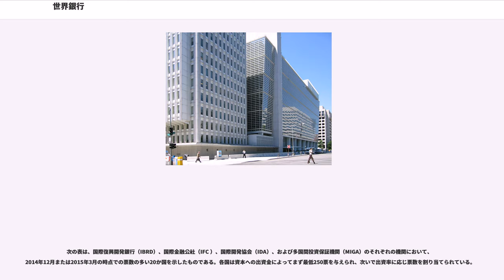世界銀行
世界銀行（せかいぎんこう、略称：世銀、）は、各国の中央政府または同政府から債務保証を受けた機関に対し融資を行う国際機関である。本部はアメリカ合衆国ワシントンD.C.。加盟国は189ヶ国。

当初は国際復興開発銀行のみを指したが、1960年に設立された国際開発協会とあわせて世界銀行と呼んでいる。国際通貨基金と共に、第二次世界大戦後の金融秩序制度の中心を担っている。

1944年7月のブレトン・ウッズ会議で、国際通貨基金と共に設立が決定された国際復興開発銀行は、翌1945年に実際に設立され、1946年6月から業務を開始した。

設立当初、国際通貨基金は国際収支の危機に際しての短期資金供給、世界銀行は第二次世界大戦後の先進国の復興と発展途上国の開発を目的として、主に社会インフラ建設など開発プロジェクトごとに長期資金の供給を行う機関とされ、両者は相互に補完しあうよう設立された。ソヴィエト連邦は決定には賛成したものの条約を批准せず、出資金を払い込まなかったために加盟できず、冷戦終結にいたるまで、世界銀行の社会主義圏における活動は低調なものとなった。

最初の融資はフランスをはじめとする戦災を受けた西ヨーロッパ諸国であったが、こうした先進諸国の復興は設立間もない世界銀行の資金力では到底追いつかず、1947年にアメリカ合衆国によるマーシャル・プランが開始されると、世界銀行は発展途上国の開発資金援助に特化した。1948年の世界銀行の融資額は3億7800万ドル、同年度のマーシャル・プランの融資額は40億ドルを超えており、アメリカが直接西欧諸国の復興に資金を供出した方がはるかに有効だったからである。またアメリカが主導権を握っていることとソ連の不参加から、世界銀行の融資はそのまま西側の支援の一角となった。世界銀行はこの方針転換のため、一時直接的な融資よりもそのための調査を重点に行うようになり、1958年まで1948年度の融資額を越えた年が存在しないなど、1950年代を通じて融資額は低調となった。

1950年代と1960年代を通じて融資総額の半分以上がインフラへの投資で占められているなど、融資は大規模プロジェクトへのものが中心を占めていた。このころの世界銀行の主要貸し出し国のひとつは日本であった。1952年に世界銀行に加盟した後、1953年から日本の借り入れが始まり、合計8億6,000万ドルを借り入れ、その資金は東海道新幹線などのインフラの整備に充てられた。やがて、日本の経済成長とともに、途上国から順調な経済成長にもかかわらず世界銀行からの融資を受け続けていることへの批判が高まったことを受け、1967年には経済成長によって投資適格国から卒業し、以後新規融資は停止されることとなった。その後日本は世界銀行への純出資国となり、出資割合も経済の成長とともに急激に伸びていって、1971年には日本は5大出資国の1つとなって理事一人を自由に任命することができるようになった。世界銀行への残存債務も返済は順調であり、1990年7月には世界銀行からの借金を全額返済することとなった。

1968年にロバート・マクナマラが第5代世界銀行総裁に就任すると、世界銀行の姿勢は大きく変化した。彼は1968年の総会で、融資の額を69年からの5年間で以前の5年間の倍にすると表明し、彼の元で世界銀行は急速に貸付を拡大し、それまでの22年間の総融資額よりも、マクナマラの最初の一期四年の融資総額の方が大きくなるなど大きな影響力を持つようになった。それまでの財源の中心であった各国の拠出金に変わり、マクナマラは世界銀行債を積極的に発行することで市場から資金を調達することに成功し、以後世界銀行の独立性は高くなった。この拡大路線の中で、それまで融資対象に含まれていなかった教育など社会分野にも融資が行われるようになった。また国際通貨基金も、1970年代以降為替変動相場制を採用する国が増加したのに伴い、加盟国の国際収支から国内金融秩序安定へその監視助言業務の比重を次第に移し、途上国への融資をその任務に含めるようになっていった。この融資拡大は各途上国の債務残高を増大させ、1980年代以降、開発途上国で債務問題がしばしば発生する原因となった。また旧社会主義諸国が次々と市場経済制度に移行するに至り、開発途上国の金融制度に関する分野ではその業務にIMFと一部重複も見られるようになった。

開発途上国の債務問題に関しては、世界銀行は1980年からIMFと共同で経済危機に陥った途上国に対し、経済支援の条件として構造調整政策の実施を行うよう...